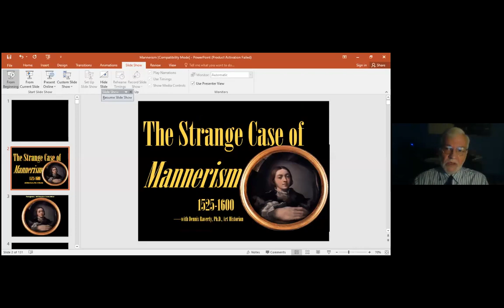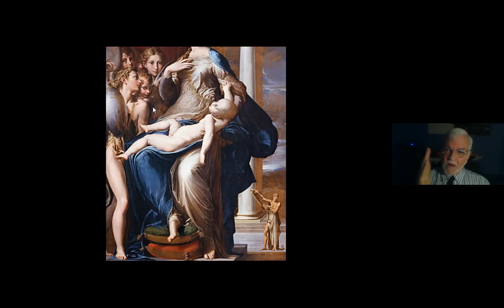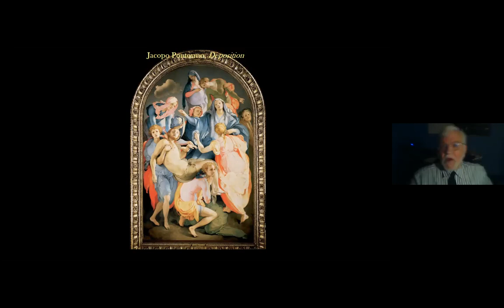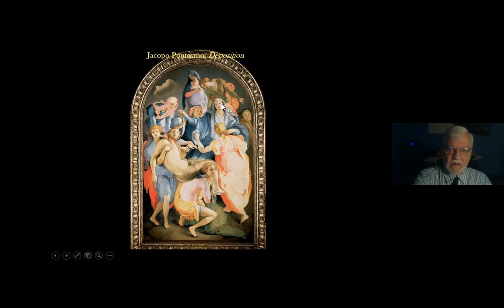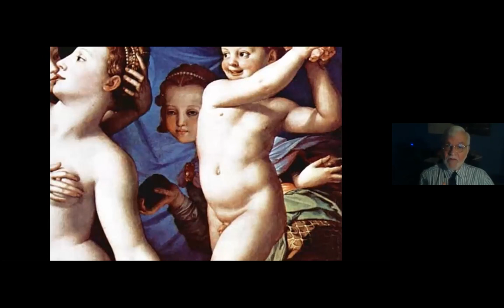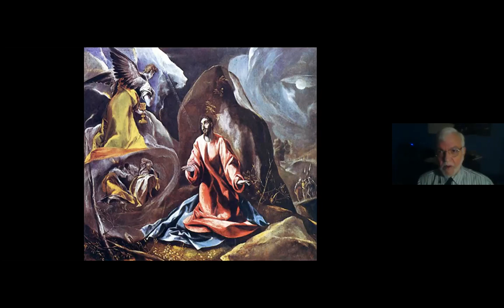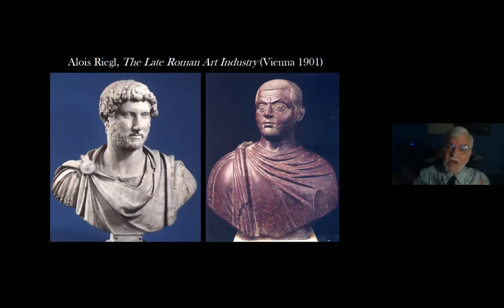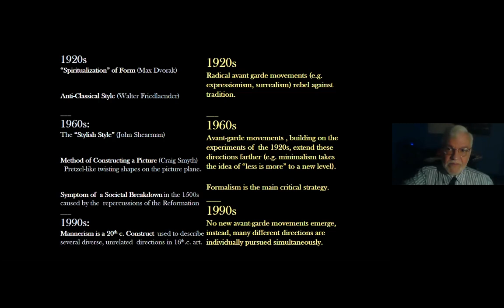Art Lecture (06/17/2021)